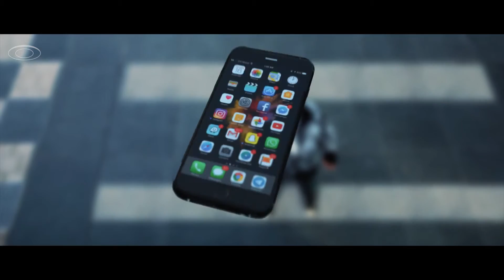Eye by ESTI - The Smart Android iPhone Case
Eye by ESTI is a smart case for your iPhone that runs Android on back of your cover and adds a lot of cool Android features to it.

Add to your phone a: 5 inch display, battery power, up to 256GB storage, SIM slots, an IR blaster & wireless charging!